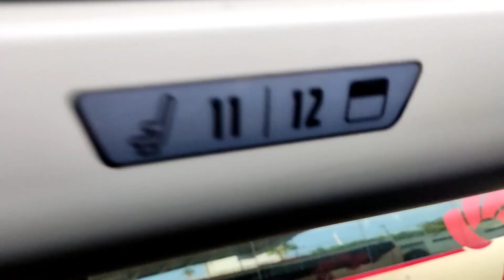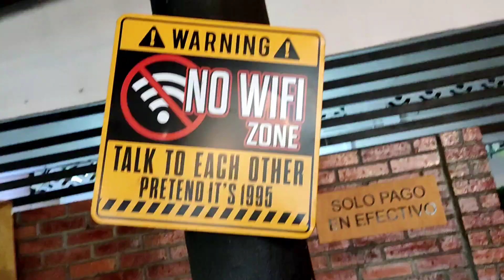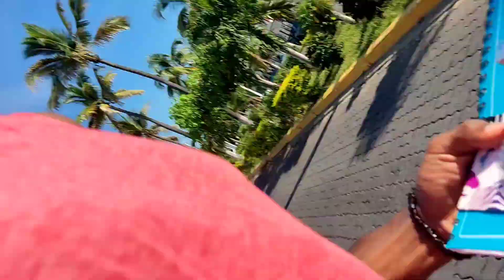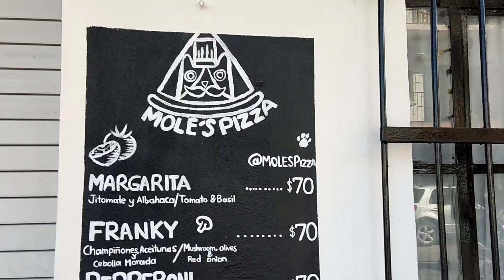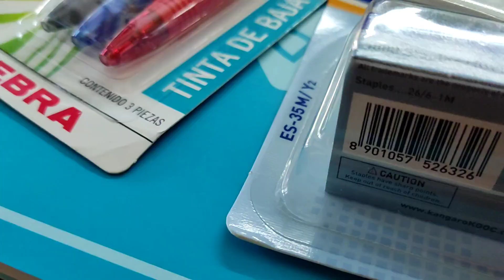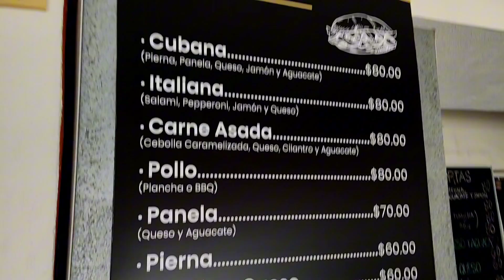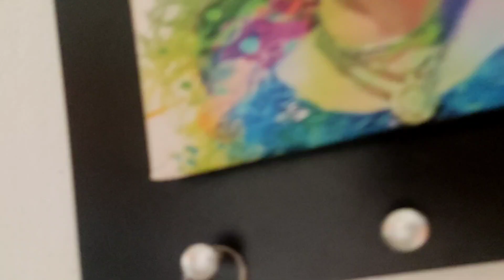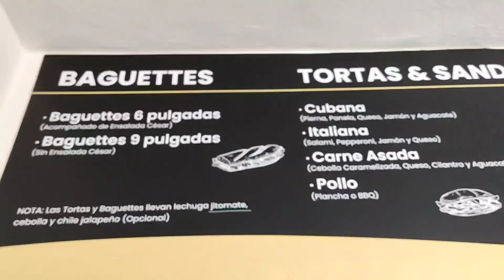Puerto Vallarta VLOG 2023🌴 Pisces Travel Mysteries Discovered By Virgo 🔎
Puerto Vallarta VLOG 🌴 Pisces Travel Mysteries Discovered By Virgo 🔎

Tap in to this puerto vallarta 2023 travel Vlog! We'll visit the Malecon, Zona Romantic, And discovered only on the safest city to travel in Mexico!

This happened during the Pisces Super Blue Full Moon, leading up to the virgo new moon 2023. Traveling to Puerto Vallarta for the first time reminding me alot about my time in Playa Del Carmen, but I feel the beach city of Puerto Vallarta has much more to offer!

AstroShaman 🎒 Pernell Bobby We're Generating An Economy of Harmony Leveraging Human Design & Genetic Astrology 📍

🚨 Email For Human Design oR Astrology Related Questions, Retreats, Mental / Social Support 🚨

Aileen Mexican Bruja ♓ Your Cosmic Channel
 Past Life Healing ⏳ Tarot 🃏 Akashic Records